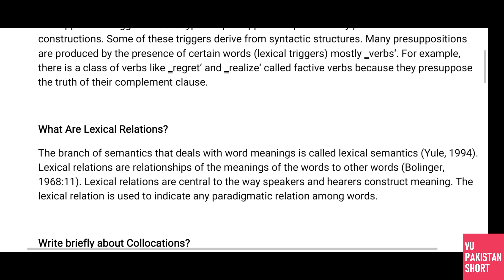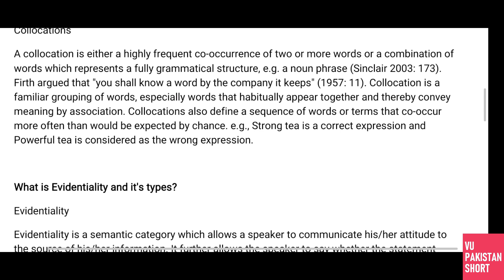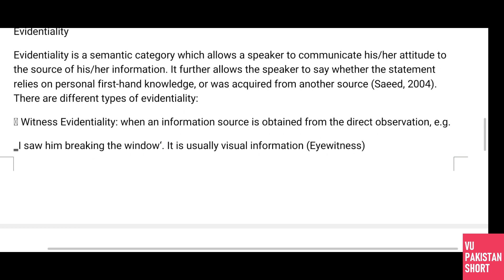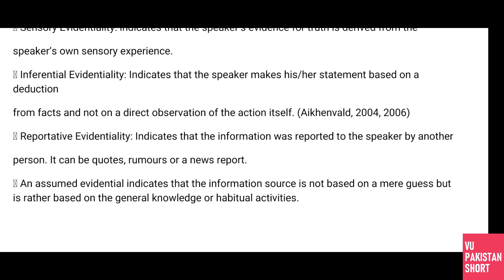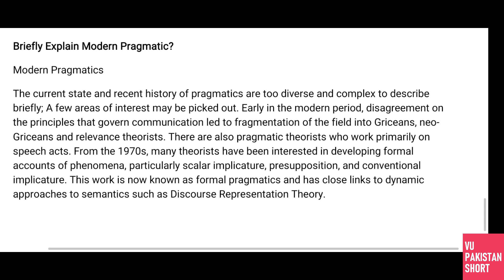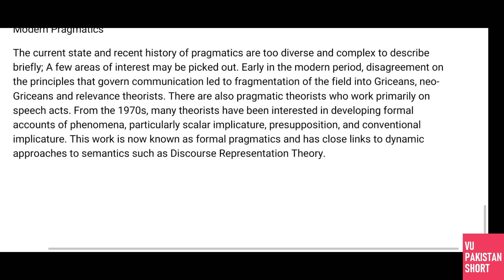ENG508 Midterm Solved Subjective Questions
This is ENG508 Midterm Solved Subjective Questions